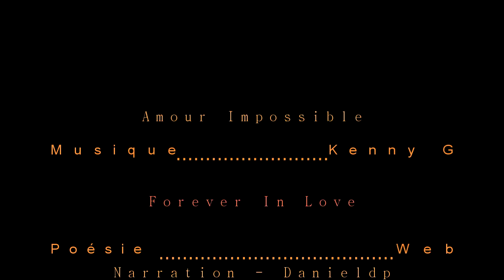Amour impossible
"''Un poète doit laisser des traces de son passage, non des preuves. Seules les traces font rêver.''
René Char (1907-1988), La Parole en archipel (1962)

Amour impossible tu me brises le cœur.
Quand je te parle tout est merveilleux.
Pas besoin de mots pour se comprendre.
Un geste une parole suffisent.
Le son de ta voix me met le coeur en joie.
J'irai vivre n'importe où pour être avec toi.
Mais tu appartiens à un autre
En Amour tout est difficile.
Deux cœurs battent à l'unisson.
Mais ne peuvent être ensemble que par la magie des mots..
Si nous ne pouvons vivre notre amour tous les deux..
Nous aurons quand même cet amour pur, mutuel et sincère.
C'est a mes yeux le plus bel amour qui puisse exister.!
Car ce sera le notre,brodé de respect et de vertu
(Poème du Web)